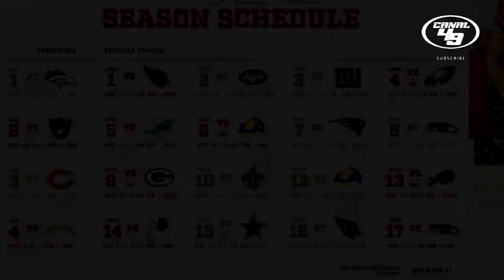49ERS PRONÓSTICO 2020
Terminamos la revisión de los rivales para los 49ers en la temporda 2020 revisando a los NewOrleansSaints y a los GreenBayPackers, de esta manera hagamos un pronóstico de lo que sera la temporara para los gambusinos.

Aquí el video anterior "49ERS VS AFC"